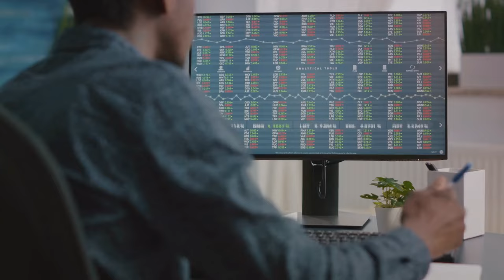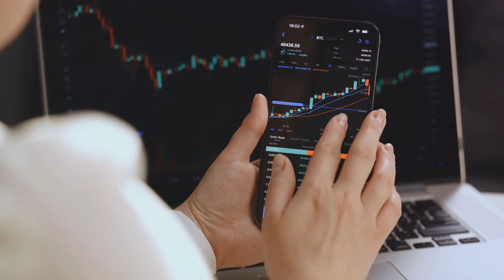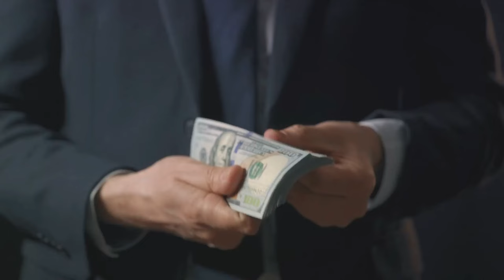Investment Slam Dunk Strategy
Join us as we dive deep into the world of LeBron James, where his prowess extends far beyond the basketball court into the realm of strategic investments. From his early stake in Blaze Pizza to a portfolio that spans entertainment, sports, and more, LeBron exemplifies how vision, patience, and smart choices can lead to substantial financial success. We’ll break down the key elements of LeBron's investment strategy, share the inspiring journey that got him to where he is today, and provide actionable steps you can take to emulate his success. Whether you're a seasoned investor or just starting out, this video offers valuable insights into building wealth with intention and purpose.
Investment Slam Dunks Anyone Can Use

OUTLINE:

00:00:00 LeBron's Strategic Investments: Discover how LeBron James has diversified his portfolio to maximize returns and minimize risks, setting a new standard for athlete entrepreneurs.

00:01:07 Blaze Pizza and Beyond: A closer look at LeBron's investment in Blaze Pizza, exploring how identifying potential in emerging brands can lead to significant financial rewards.

00:02:15 Key Points of LeBron's Investment Success: Unpacking the strategies behind LeBron's successful investments, including due diligence, long-term thinking, and leveraging personal brand.

00:03:09 LeBron's Inspirational Journey: Trace LeBron's path from basketball legend to business mogul, highlighting the lessons learned and how setbacks were transformed into stepping stones for success.

00:04:08 Actionable Steps for Success: Learn how to apply LeBron's investment principles to your financial strategy with practical tips for making informed decisions that align with your goals and values.